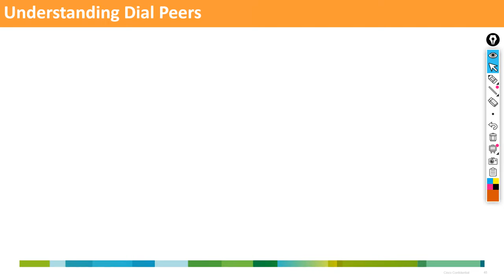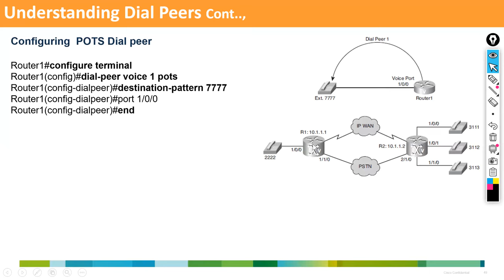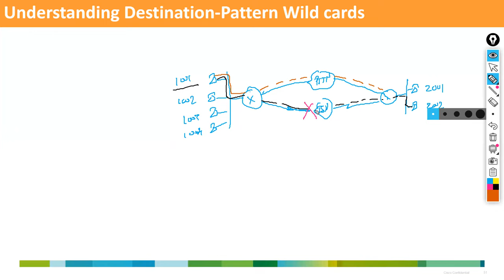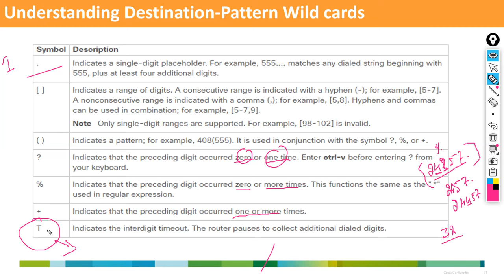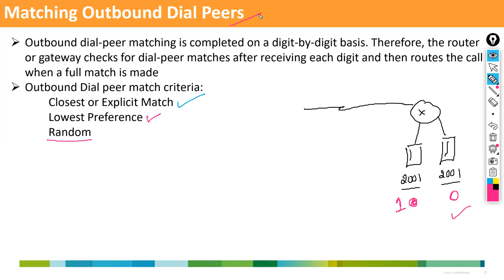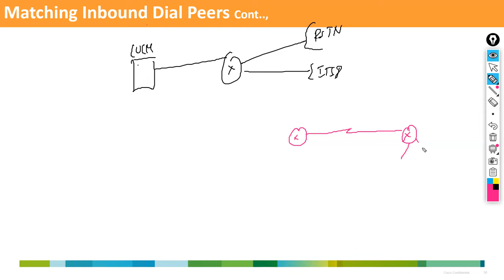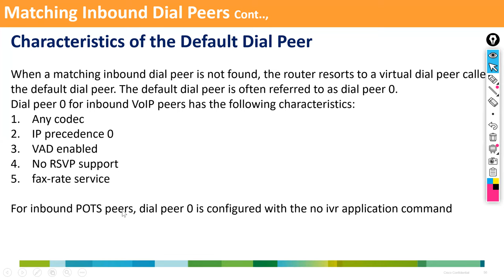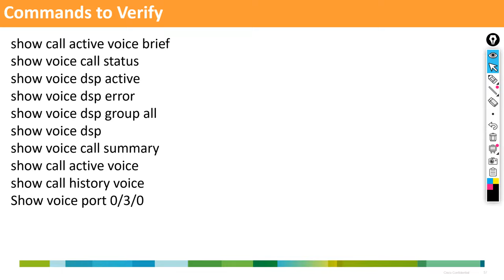B1017.6 Understanding Dial Peers